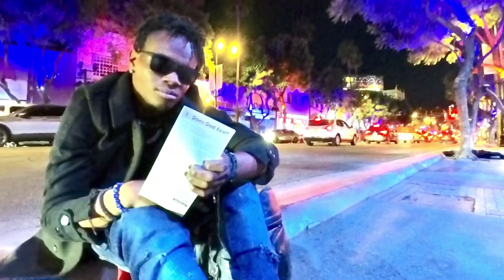Quan Decides to Follow Jesus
Quan was sitting on the streets of Hollywood Boulevard on Halloween when someone confronted him about heaven and hell. He said he has a Bible in his backpack, but he didn’t know the Gospel. He didn’t know how to go to heaven. After hearing that he is a sinner headed for hell and hearing the Gospel, he decided to follow Jesus. Please pray for Quan.